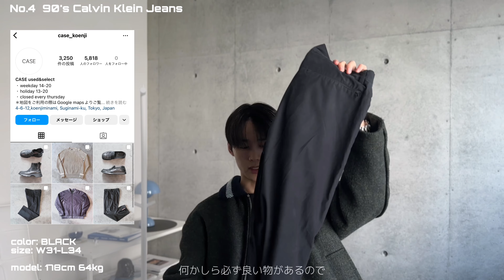［BEST BUY］2024年2月購入品紹介｜OAMC｜Calvin Klein Jeans｜N.HOOLYWOOD ...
2月も良い月でした。

00:00 Opening
00:46 No.1 OAMC 21AW MILTON JACKET
05:05 No.2 N.HOOLYWOOD Button stud leather belt
06:52 No.3 MOFT × TOMBOGO Work&Create fullset
08:43 No.4 90's Calvin Klein Jeans
11:58 Ending